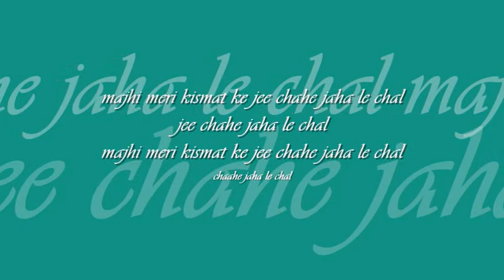majhi meri kismet ke | lata mangeshkar | 'hum hindustani' : : HMV mono OST from LP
when melody was queen : : majhi meri kismet ke

title: majhi meri kismet ke, film: hum hindustani (1961), artist: lata mangeshkar, lyric: rajinder krishan, music: usha khanna, label: HMV